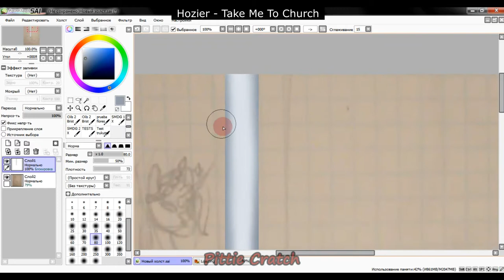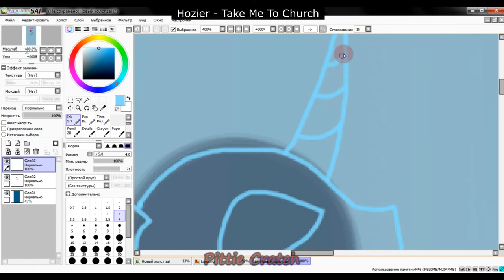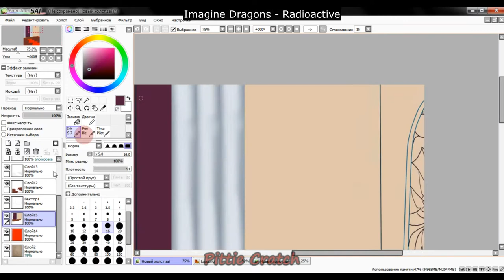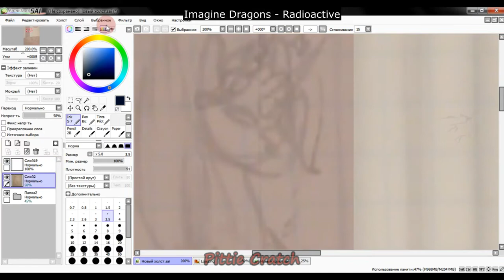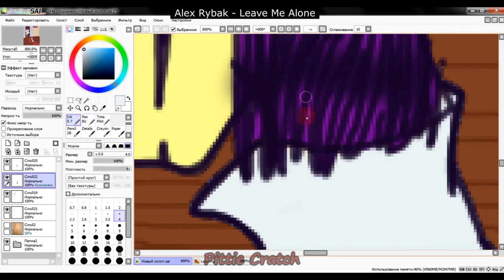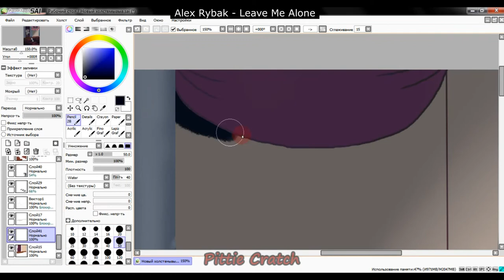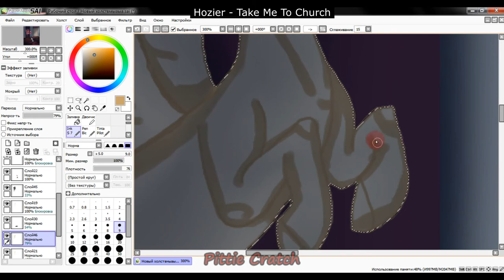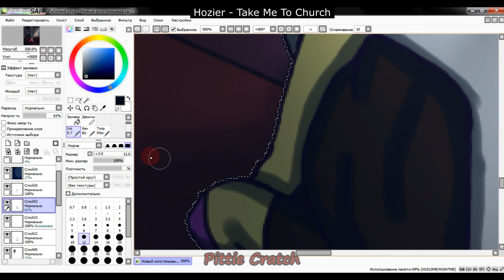Confession [SPEEDPAINT]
So, by tradition, I will write a few words about this person)
Her name is Loa (I swear this is not a reference). And she does terrible things "for the good", which you specifically learn from the corresponding video) (or rather, for what purposes she does it). She does not see anything wrong with what she is doing, but sometimes she wants to speak out and therefore the abandoned church comes to the rescue (abandoned because she is in FoE universe).
I am aware that Celestia and Luna were deities in FoE, but the statue of the deity personifies the connection of the 3 races as a whole, and not just alicorns.
I hope the explanation came out not too messy, but if you don't understand something, ask)